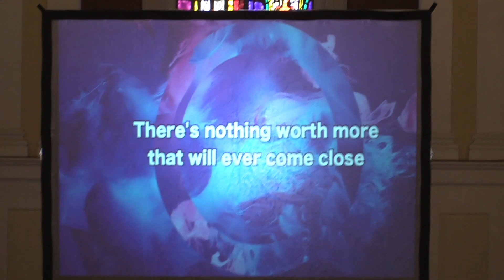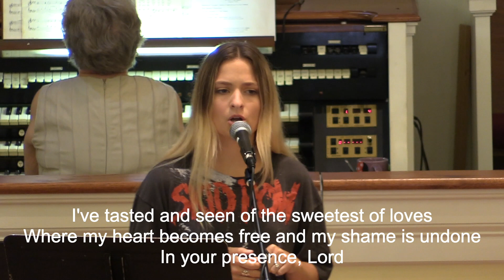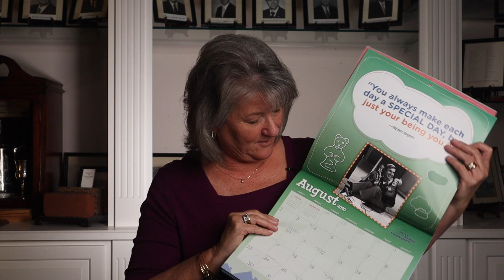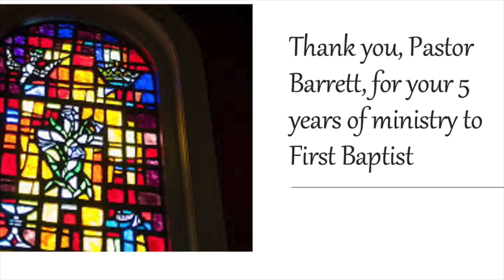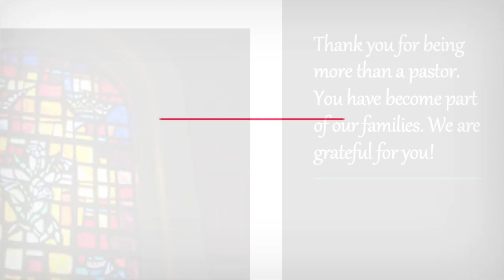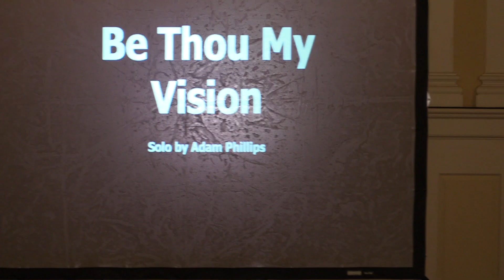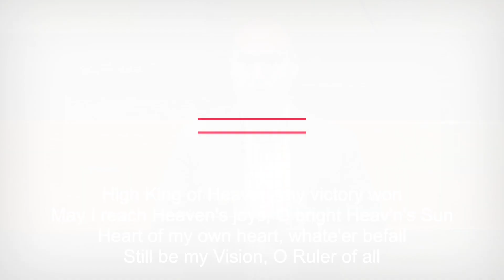Online Worship | August 16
Worship at First Baptist Church in Wayneboro, Virginia.